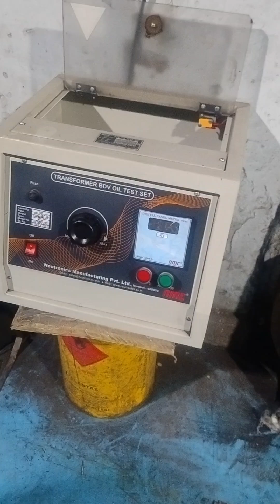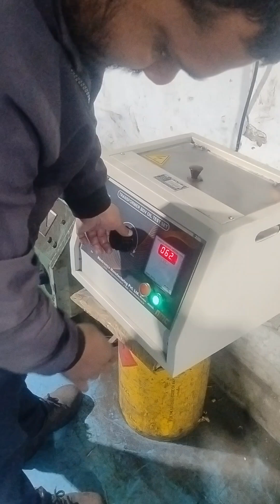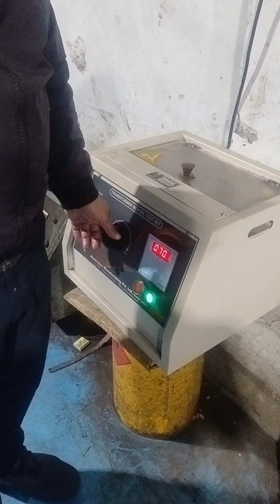TRANSFORMER IOL BDV TESTING KAISE KARTE HAI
TRANSFORMER OIL TESTING KAISE KARE